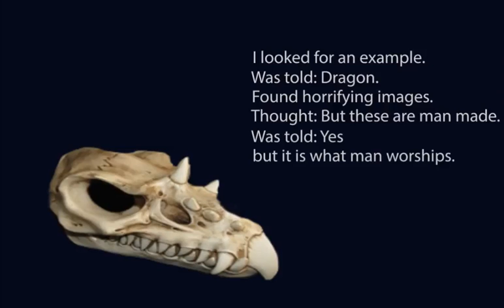OriginalMenorahVision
Pursuant to 17 U.S. Code § 107, certain uses of copyrighted material "for purposes such as criticism, comment, news reporting, teaching (including multiple copies for classroom use), scholarship, or research, is not an infringement of copyright."